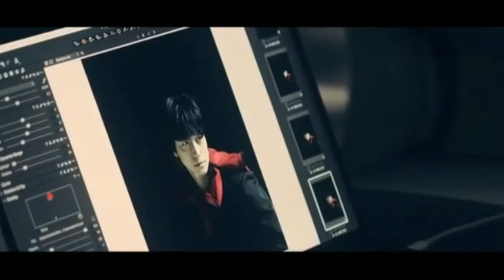Gang Dong Won on PIN Prestige and Peninsula press conference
I change the video a little bit :)
Original video from PIN Prestige